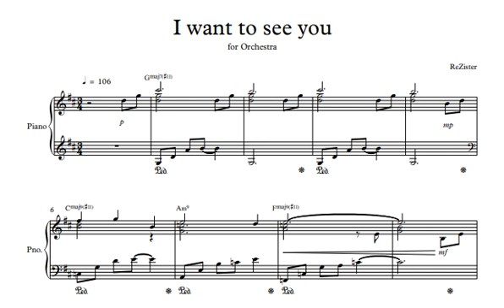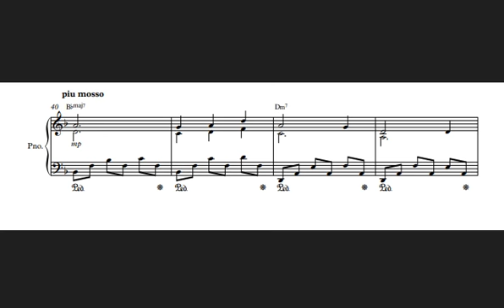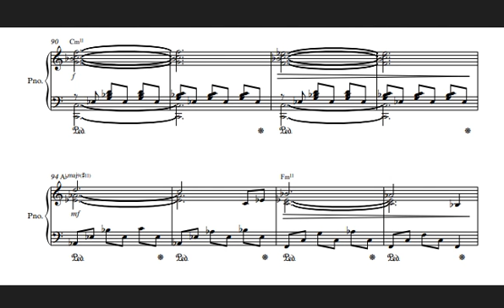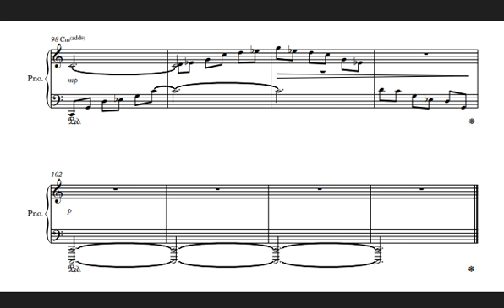ReZister - I want to see you (for Orchestra)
곡 스토리 : (가상의 내용입니다)

보고 싶다.

먼지 속에 가려진 화창한 봄날을,
비애 속에 가려진 밝은 희망을,
안개 속에 가려진 아름다운 풍경을,

그리고 당신을.

안녕하세요, ReZister 입니다.

오늘은 오랜만에 오케스트레이션 곡으로 찾아 뵈었네요.

마침 이번 학기에는 학교에서 오케스트레이션 위주로 배울 예정이라 해 볼 기회가 많아질 것 같네요 ㅎㅎ

이번에는 영상 촬영에 새로운 시도를 해 보았어요!

악보를 시벨리우스로 그려서, 보기 좋게 캡쳐해서 자른 후, 큐베이스로 편곡한 음원이랑 합쳐 보았는데,

생각보다 괜찮아서 다음부터도 가능하면 이렇게 해 볼까 싶어요 ㅎㅎ

설레는 새 학기가 되었지만, 미세먼지 때문에 화창한 봄날을 마음껏 누리지 못하는 게 참 아쉽습니다.

여러분, 건강 조심하시고, 즐감 부탁드립니다 :)